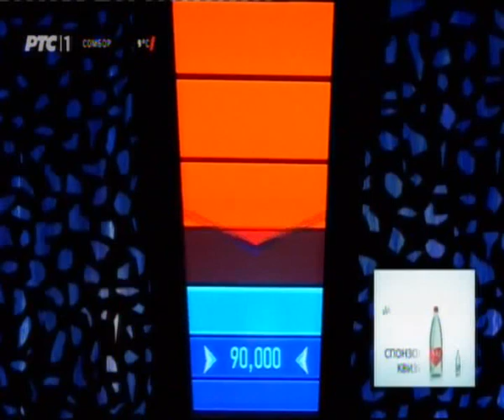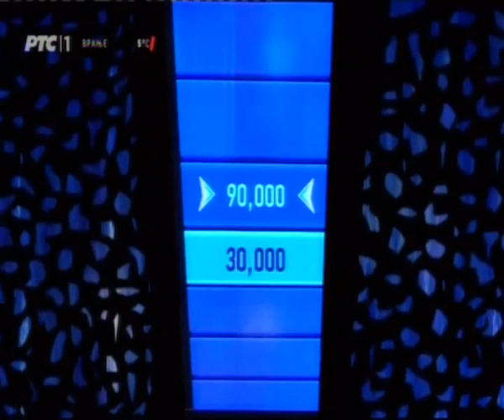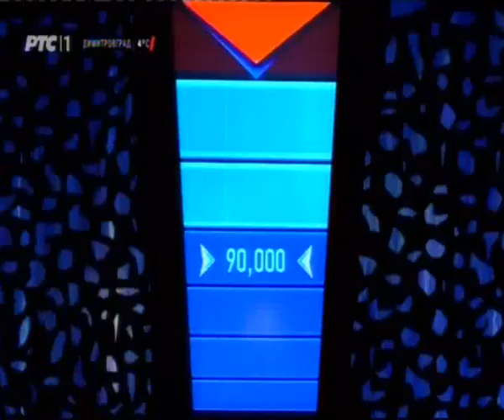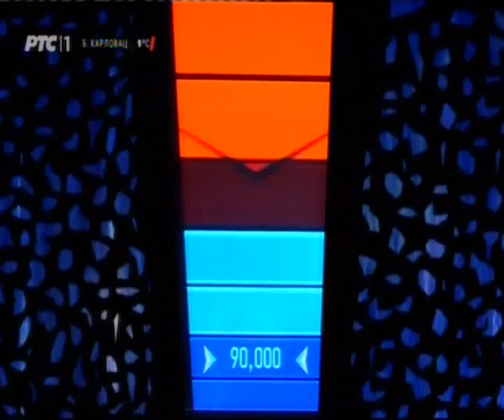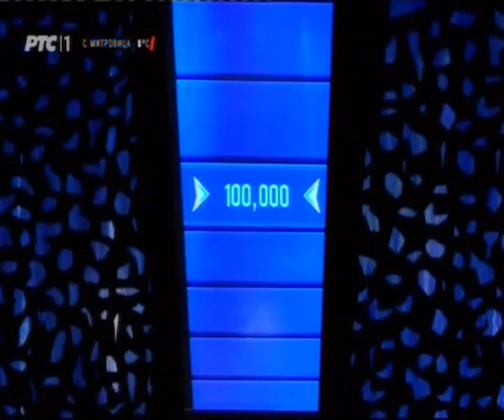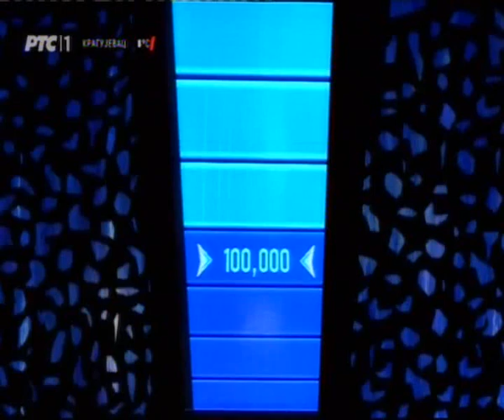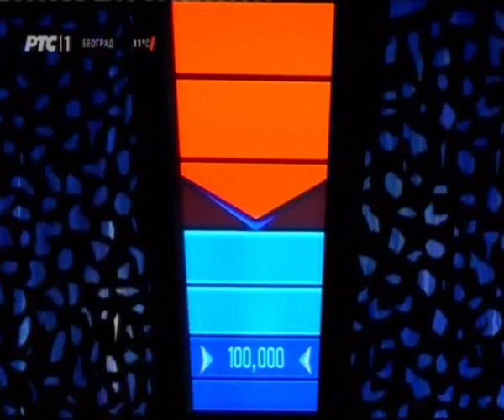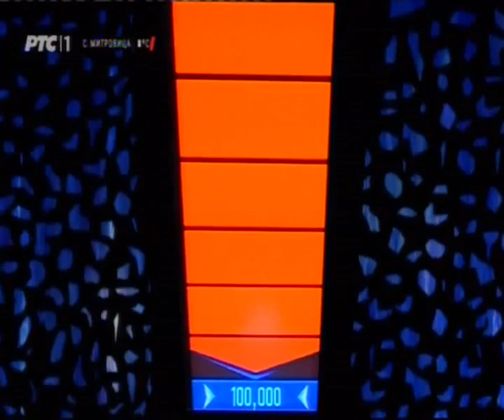Kviz Potera (12.2015.) Predrag Milovanović, Draško Ešpek, Miroslav Kičinja, Milorad Nedeljković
Nastup u kvizu Potera iz 2015.